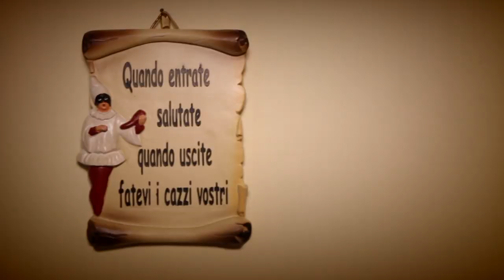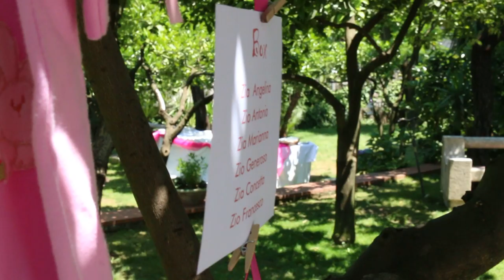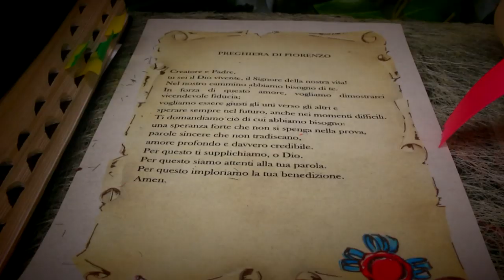trailer fiorenzo + speranza